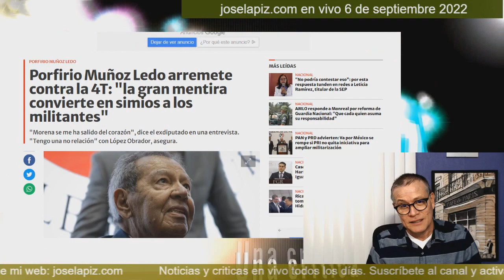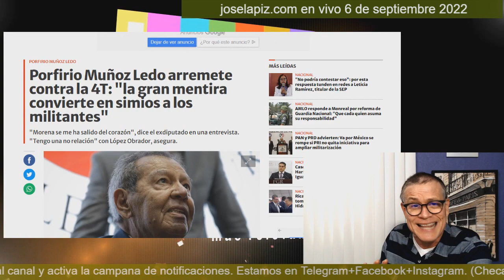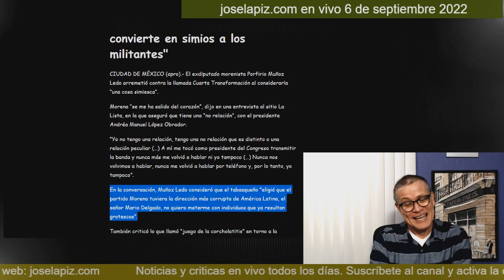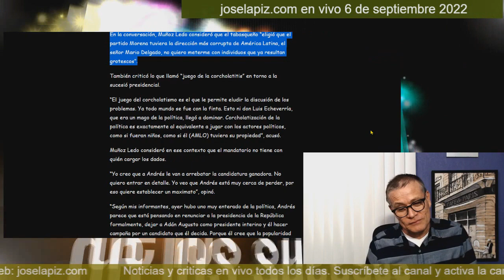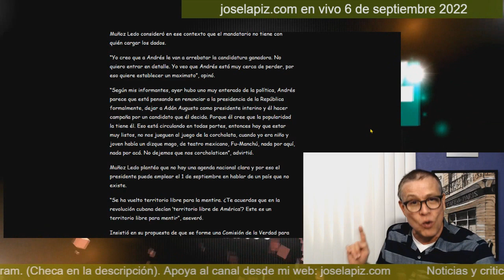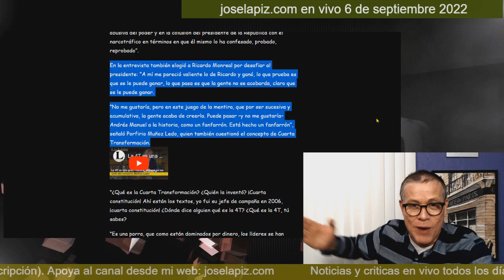¡Quiere su cocol! Muñoz Ledo le dijo rata y corrupto a López Obrador